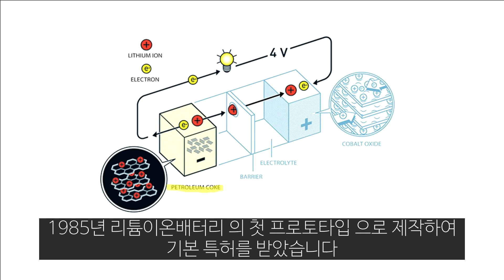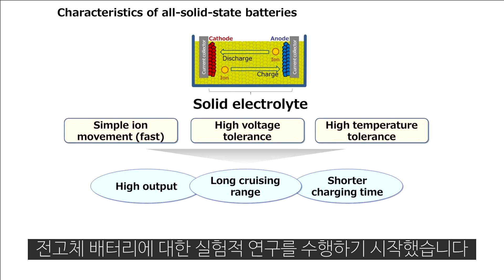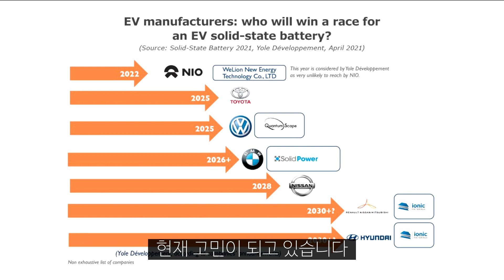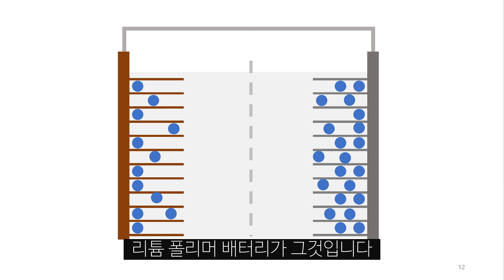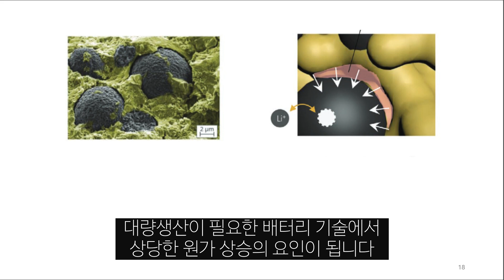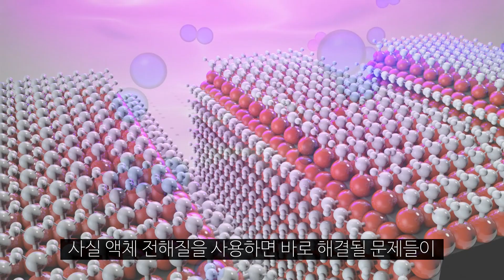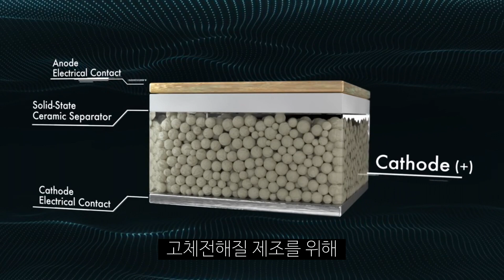전고체 배터리 안되는 이유?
좀 더 쉽고 직설적이고 프리한 설명은 멤버십 영상에서..

멤버십 영상들은 아래 리스트에서 볼 수 있습니다.